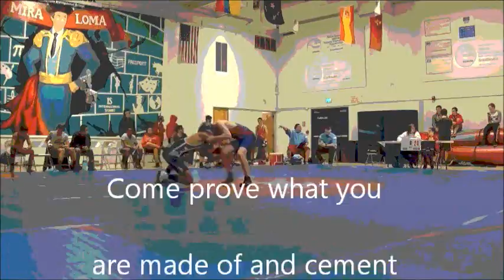Advisory Highlights Sep 2016 short